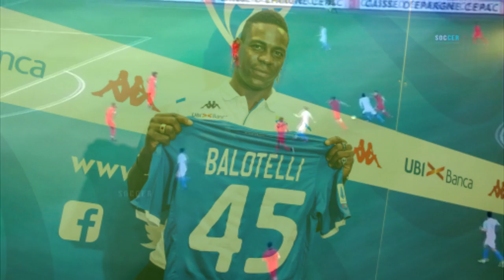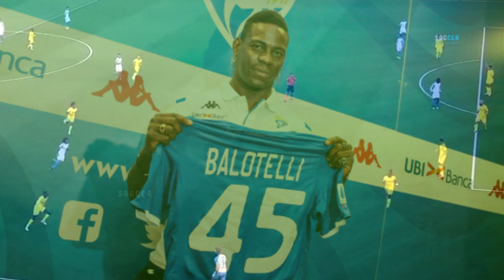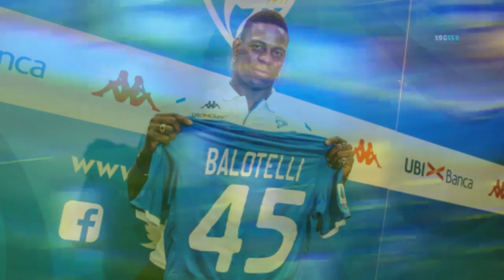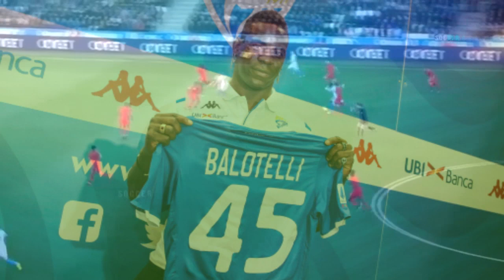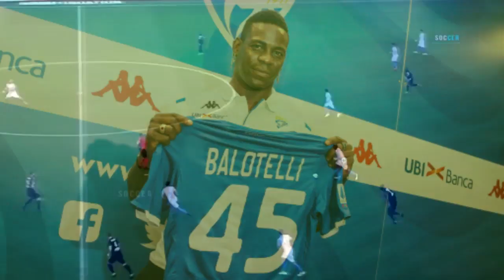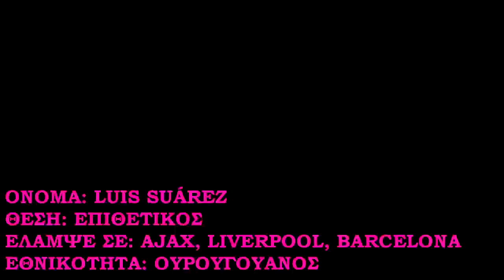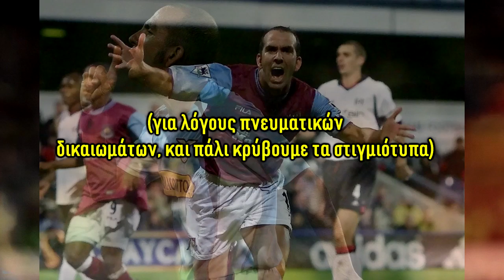5 ΑΤΙΘΑΣΟΙ ΑΣΤΕΡΕΣ (CENSORED)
5 Αστέρες που δεν κάθησαν ποτέ στα αυγά τους! 5 Αστέρες που έμπλεκαν μια ζωή σε καυγάδες και προκάλεσαν την κοινή γνώμη. Άραγε οι ταλαντούχοι αυτοί κύριοι,  θα ανταπεξέλθουν στις απαιτήσεις ή η ιδιοσυγκρασία τους θα τους κρατήσει μακριά από τη δόξα;
(Ευχαριστούμε όλα τα κανάλια και ιστότοπους για τα στιγμιότυπα και τις πληροφορίες)
(Αυτή η έκδοση του βίντεο, είναι έτσι επεξεργασμένη ώστε να ανταποκρίνεται στα copyrighted standards).
(Στα σχόλιά μας προς εσάς, μπορεί να απαντήσει οποιοσδήποτε δημιουργός από τα Labs! Συνήθως σχολιάζουμε ο NightFox και ο George'T) Μπορείτε να ξεχωρίζετε πότε σχολιάζει ποιος, από το χαρακτηριστικό hashtag που αφήνουμε μετά από το κάθε comment! Έτσι, ο NightFox, υπογράφει με το NightFox και ο George'T, με το
NightFox Labs:
NightFox96: ιδρυτής και ιδιοκτήτης των labs / main showman.
George'T: βασικός συνεργάτης του NightFox (ή αλλιώς Γεώργιος Ταφ )
George'M: μουσικός του καναλιού, μεγάλος φαν του Sin Boy
GoldenFox95: επιχειρηματίας, χορηγός/σπόνσορας του καναλιού.
GreenFox90: αιώνιος φοιτητής, ο MC του καναλιού
Samantha Fox Hilton: συνεργάτιδα του καναλιού, υπεύθυνη για το Instagram και τα Social Media - P.R.
George'S: σκουπίδι, έχει τη σειρά wtf που είναι τα χειρότερα βίντεο στο internet
CamFox88: ο κάμεραμαν του καναλιού
Πάτερ Μνημόνιος: ο Ιερέας του καναλιού
Συνείδηση: μία οντότητα , μία εσωτερική φωνούλα που μιλάει κατευθείαν στη ψυχή του NightFox. Με αμφισβητήσιμη ηθική πυξίδα.
Figdet Spinner: Γυρνάει
Επίσης ενδέχεται στο βίντεο να βρίσκονται και διάφοροι guests εκτός λίστας